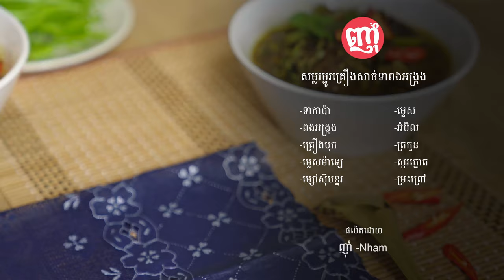Lemongrass Duck Soup Recipe | សម្លរម្ជូរគ្រឿងសាច់ទាពងអង្ក្រង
*គ្រឿងផ្សំមានដូចជា៖
- ទាកាប៉ា
- ពងអង្ក្រង
- គ្រឿងបុក
- ម្ទេសម៉ាឡេ
- ម្សៅស៊ុបខ្នរ
- ម្ទេស
- អំបិល
- ត្រកួន
- ស្ករត្នោត
- ម្រះព្រៅ
*Ingredients:
- Ducks meat
- Ant's egg
- Mixed ingredient
- Malay chili
- Knorr powder
- Chili
- Salt
- Water Spinach
- Holy basil